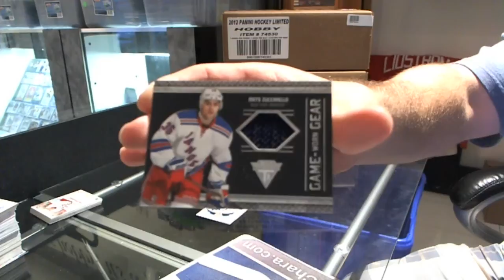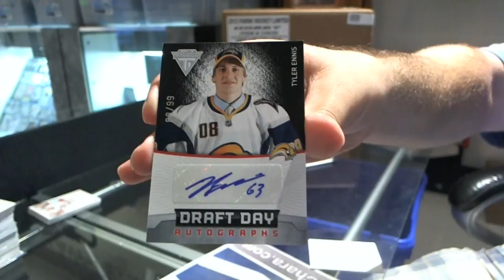anjoot's 11-12 Titanium Hockey Box Break #2